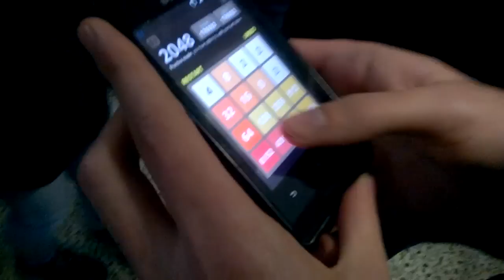NÃO SE BRINCA COM ESTAS COISAS (5/1/15 - Dia 154)